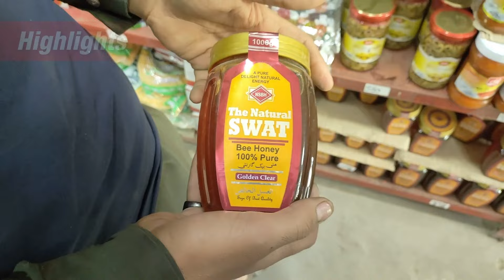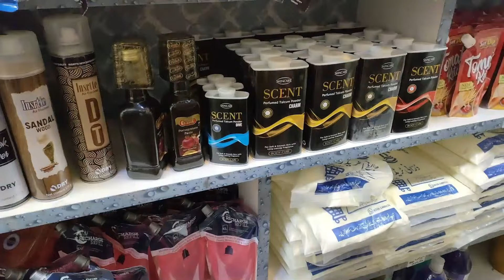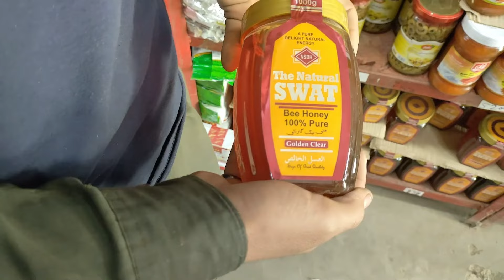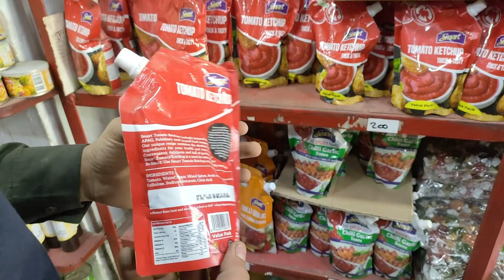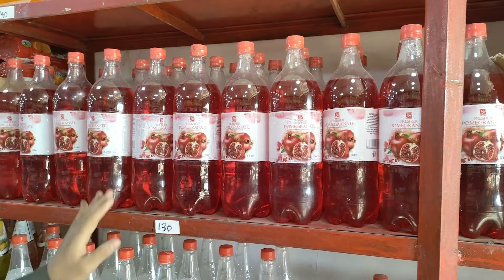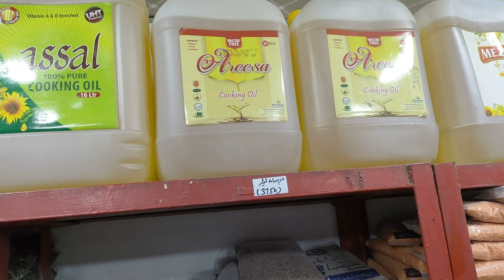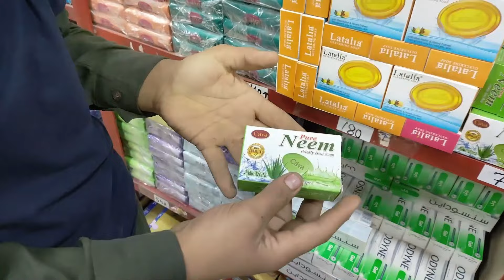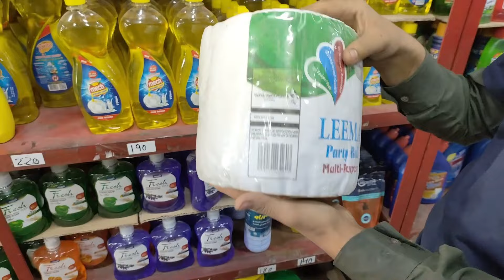Irani Wholesale Market Karachi 2024 | Irani products in Karachi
ہم صرف آگاہی ویڈیوز بناتے ہیں لہذا کسی سے بھی پیمنٹ کا لیں دین آپکی اپنی ذمداری ہوگی

Durrani Traders All Irani Products Available Like Toothpaste, Shampo Soaps, chocolates, cakes, toffes, cooking oil, sasta rashan, sugar, daalein etc.

Sohrab Goth Al Asif Squre Karachi .